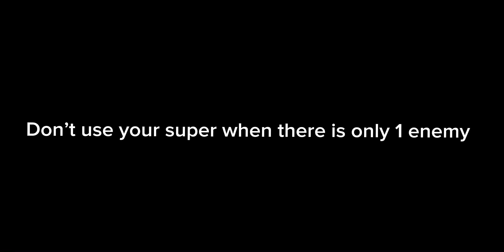Mortis Tips and How to Counter Mortis Brawl Stars